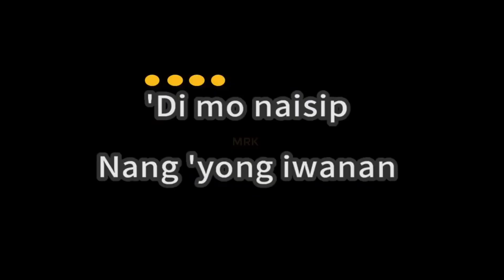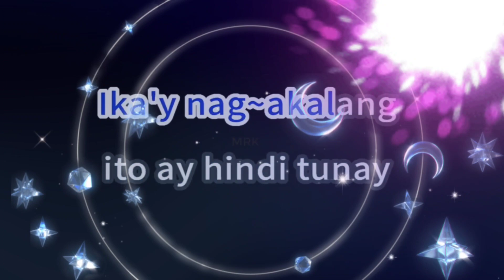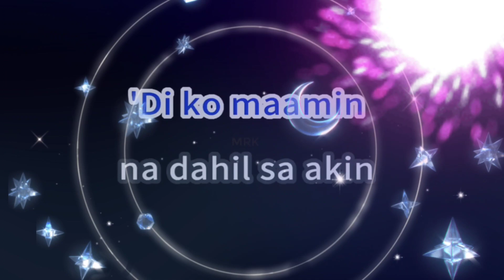BAKIT SINTA ...😛 karaoke song by; kuya wil...tv.